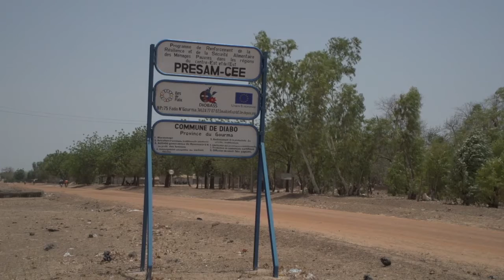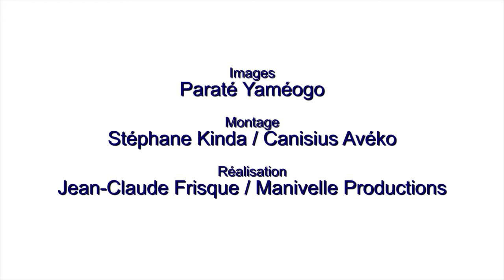Le programme PRESAM-CEE